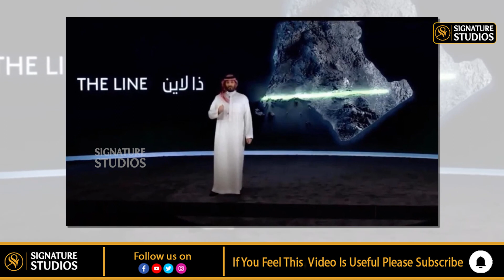Neom The Line City Saudi Arabia || World’s Most Ambitious Project | Signature Studios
Neom The Line City Saudi Arabia || World’s Most Ambitious Project